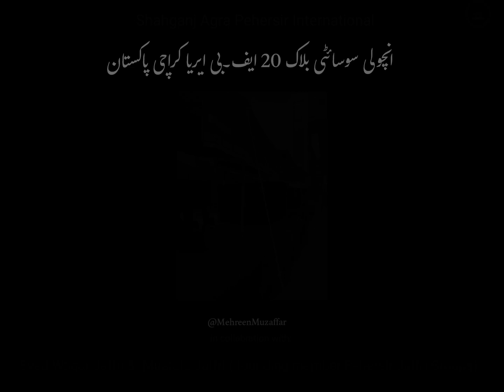6 July 2024